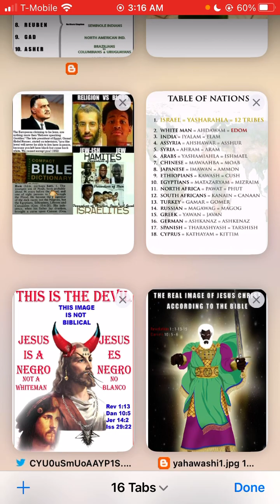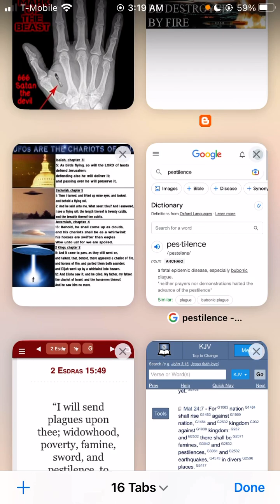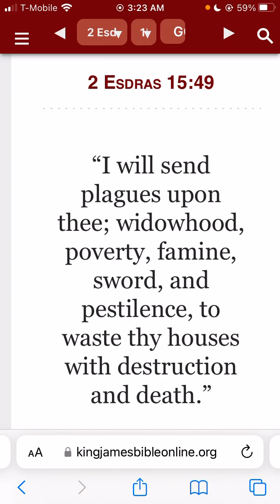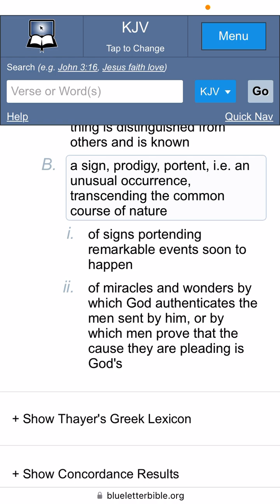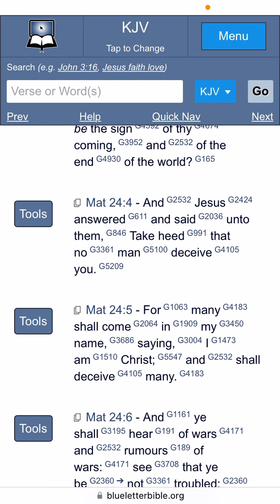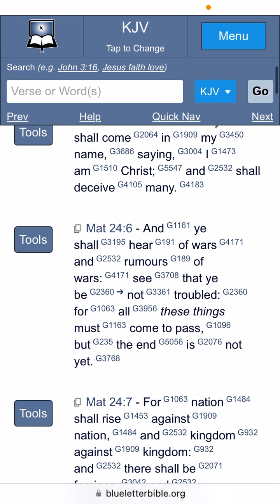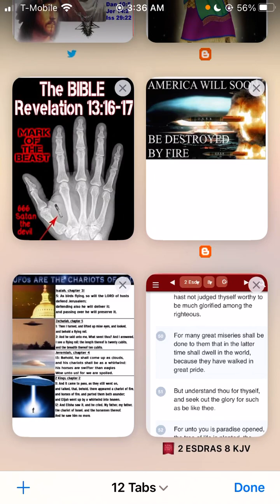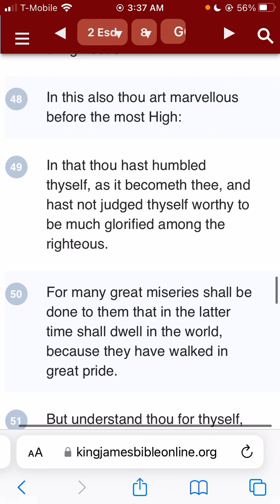“🦠C-19” is Still Here & Pestilences Are The Beginning of Sorrows